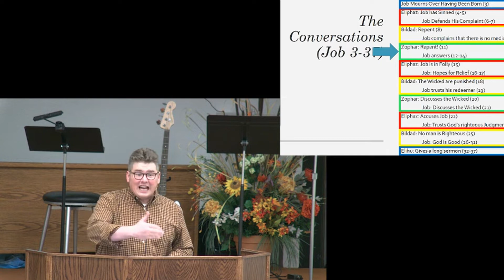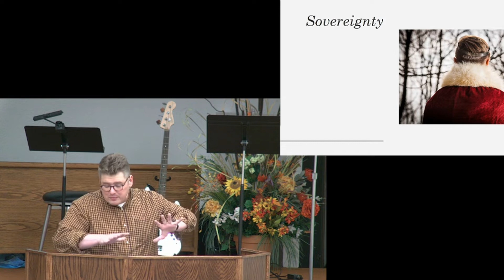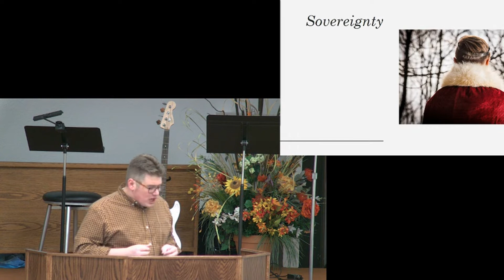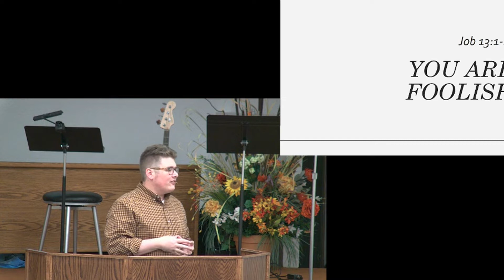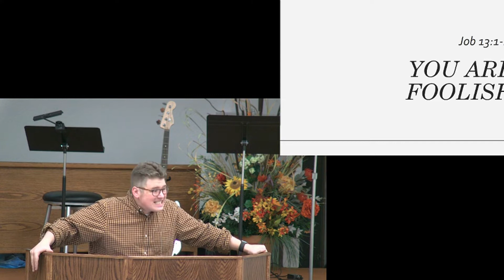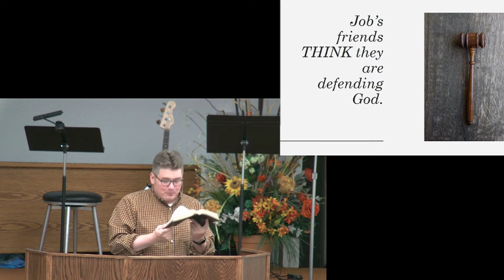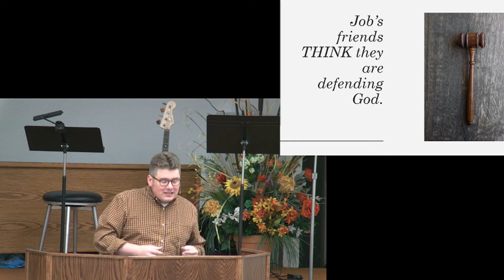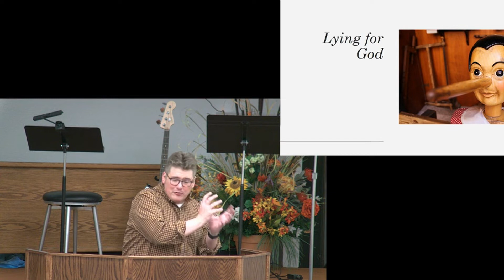Job 12-14 - Job Knows the Lord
Job knows the Lord...and would rather deny than lie about it!